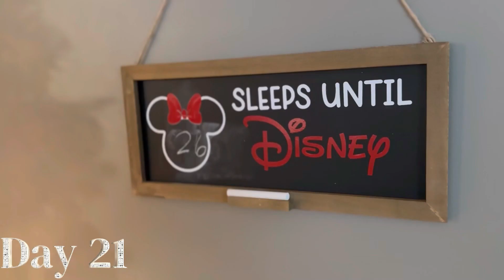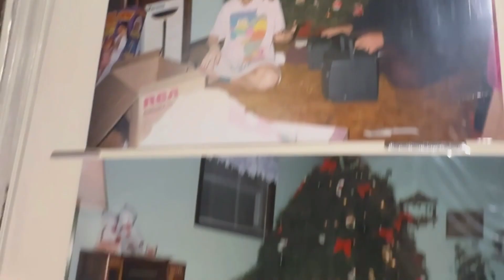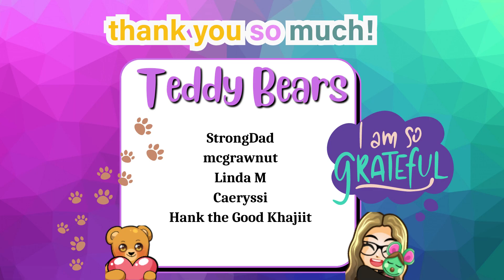A Christmas Memory.. | Collab | Day 21 | Strong’mas | Animal Crossing New Horizons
A bunch of us creators came together to make a Christmas Collab for you all! We hope you enjoy our videos! Some are doing favorite Christmas stuff and some are doing Christmas memories! Leave some love for everyone! Here are the links to each creator's video :) Enjoy!

Join my online community in Discord!

♡ CUSTOM PATTERNS I USE ♡
If you want to see what the custom pattern codes are that I use on my island - please check out my Pinterest. Find it here:

⊛ Streaming Equipment ⊛
Rode PodMic
Elgato Wave XLR Interface
Elgato Stream Deck MK2
Elgato HD60S Capture Card
Logitech Brio Camera

♪ MUSIC ♪
Demon Gummies